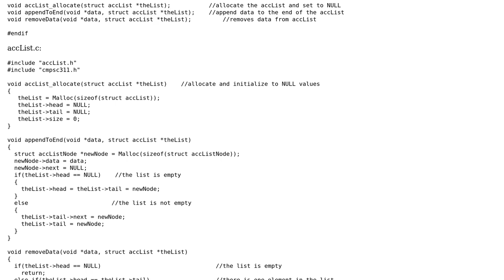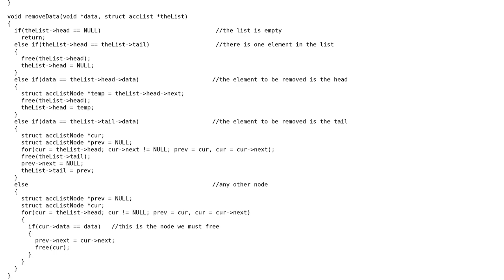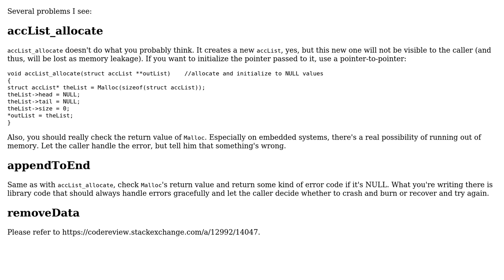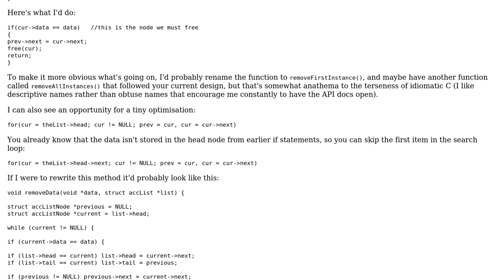Code Review: C linked list implementation (3 Solutions!!)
Code Review: C linked list implementation

With thanks & praise to God, and with thanks to the many people who have made this project possible! | Content (except music & images) licensed under CC BY-SA | Music | Images & others | With thanks to user user138645 user Jamal user CodeKingPlusPlus user Benjamin Kloster user Ant and the Stack Exchange Network Trademarks are property of their respective owners. You are responsible for your own actions.